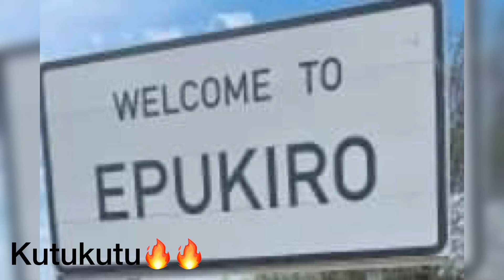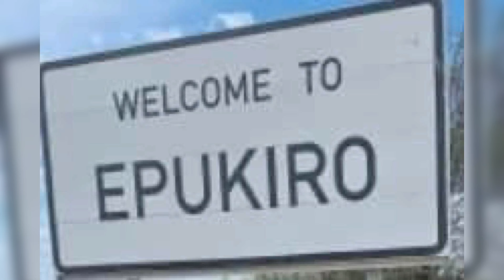Jason Mupangure Mujoro’s 21st Birthday Song by Rax Kandjoze 😮‍💨🔥🥺